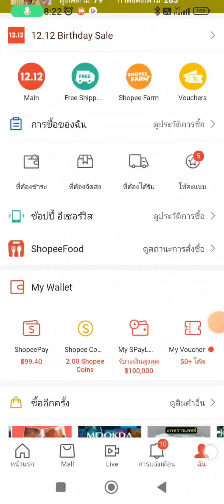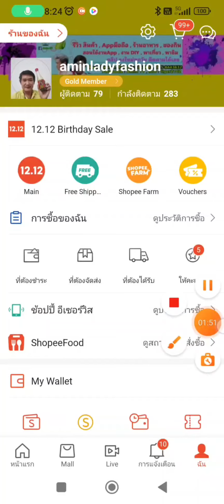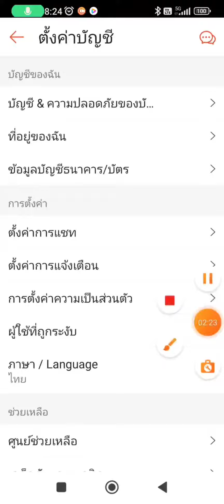วิธีลบบัญชีธนาคารออกจาก Shopee Shopeepay เฮียตี๋สอน